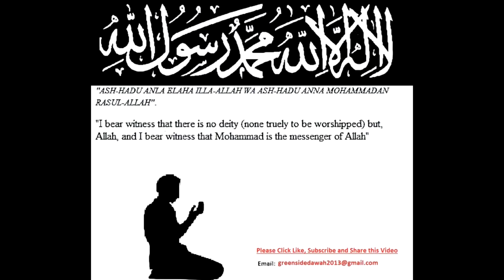An Ummah of Beauty